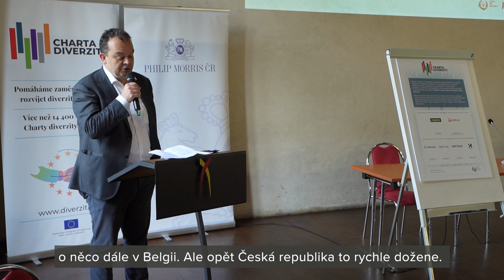Jurgen van Meirvenne na Evropském dni diverzity BPS 2024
Před deseti lety vznikla Charta diverzity – v gotickém sále Novoměstské radnice jsme zavzpomínali na začátky tohoto klíčového evropského dokumentu. Ten den se součástí rodiny Charty diverzity stalo šest nových signatářů. Všichni pak převzali ocenění „Diversity & Inclusion Champion“.
Hostem eventu byl i Jurgen van Meirvenne – Velvyslanec Belgického království v ČR.